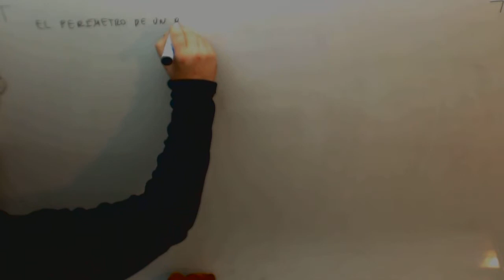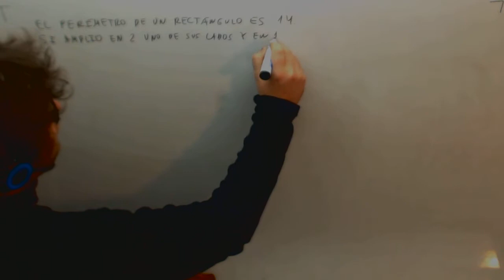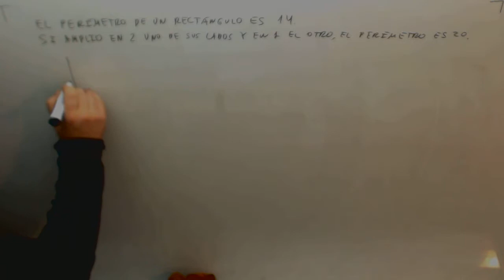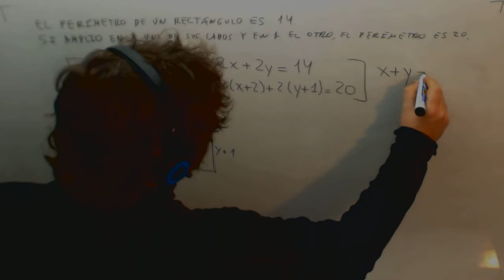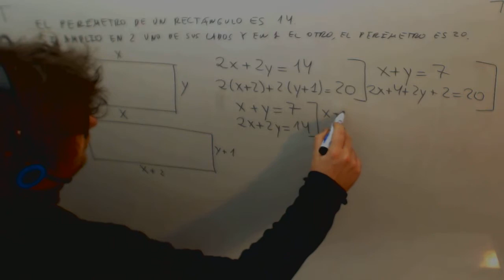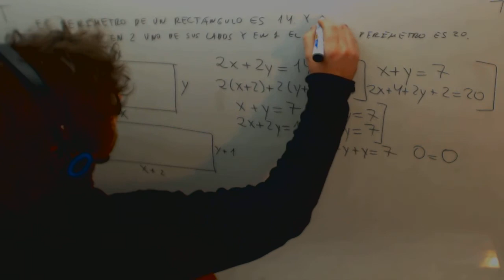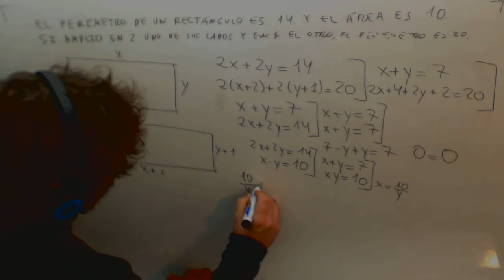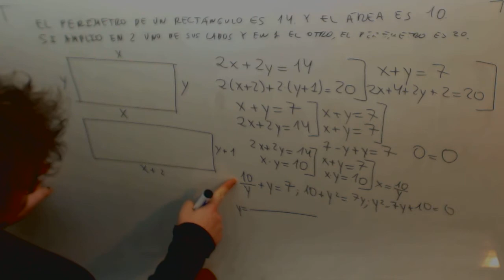Problema sistemas Rectangulo ampliacion Matematicas Acceso CFGS Academia Usero Estepona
Problema sistemas Rectangulo ampliacion Matematicas Acceso CFGS